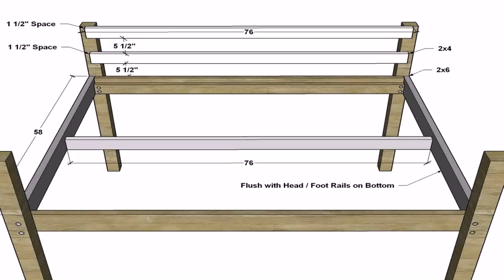Full Size Low Loft Bed Plans (see description)